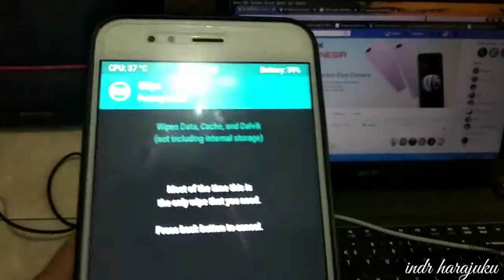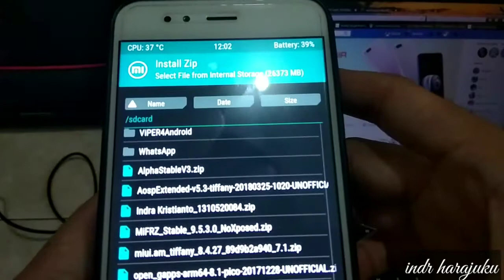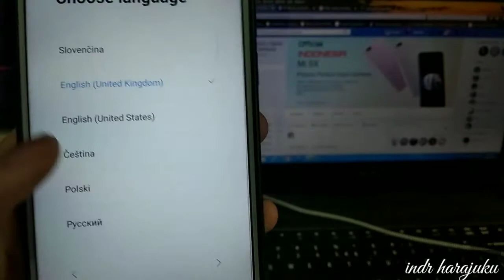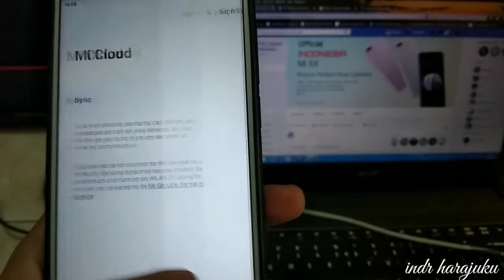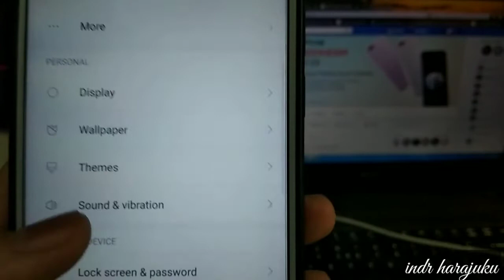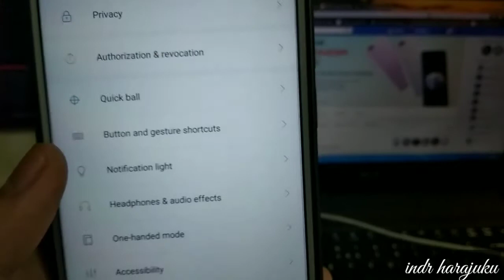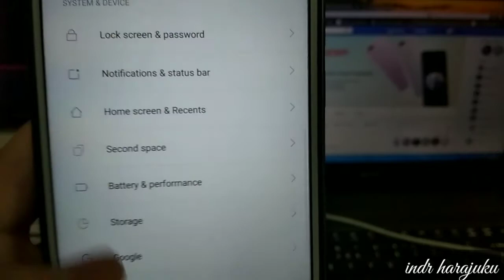Install & Review: Xiaomi Mi5x [Miui EU 9.6] Android Nougat 7.1 [Tiffany] #6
review
SMOOTH
IRIT BATTERY
Ada FACE UNLOCK
mantap rom ini